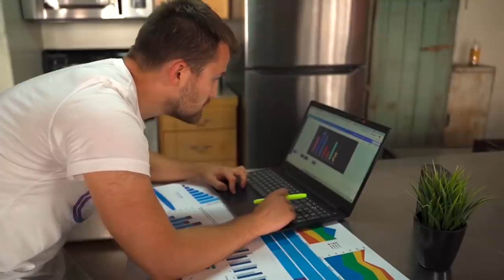Инвестирование для новичков с нуля! / Что надо знать начинающим инвесторам?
Все начинающие инвесторы и не только задают один важный и актуальный вопрос - с чего начать инвестирование? И сегодня расскажу про то, с чего начать начинающему инвестору.

Какие акции лучше выбрать для новичка? Какие индексы инвестирования бывают? Как создать свой портфель инвестиций? Обо всем этом смотрите в этом выпуске!

Пишите в комментариях ваши актуальные вопросы по данному выпуску.

СТРУКТУРА
0:00​ - Сегодня в видео
0:25 - Вступление
0:42​ - С чего начать начинающему инвестору
3:24 - Не покупайте акции, покупайте фонды
6:28 - Для начинающего инвестора...
8:21 - Как создать свой портфель инвестиций
12:37 - Заключение